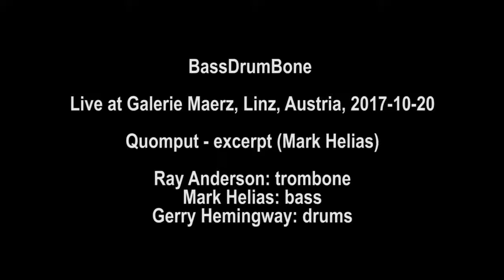BassDrumBone - Live at Galerie Maerz, Linz, Austria, 2017-10-20 - Quomput - excerpt (Mark Helias)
BassDrumBone - Live at Galerie Maerz, Linz, Austria, 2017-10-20

Ray Anderson: trombone
Mark Helias: bass
Gerry Hemingway: drums

BassDrumBone:  Mark Helias, Gerry Hemingway und Ray Anderson partnerschaftlich verbunden in einer hochkarätigen, sich nun bereits seit vier Jahrzehnten bestens bewährenden musikalischen Einheit. Geradezu traumwandlerisch nutzen die drei prominenten Musikerpersönlichkeiten ihre anscheinend grenzenlosen Möglichkeiten eines fabelhaft banddienlich aufeinander reagierenden Zusammenspiels. Und alle drei stechen sowieso umfassend mit ausdrucksvoll formulierten Improvisationen hervor. In Linz war BassDrumBone bereits am Beginn der fruchtbaren Zusammenarbeit erstmals zu Gast: in der damals vom Jazzclub Linz im Brucknerhaus eingerichteten Hot Line.